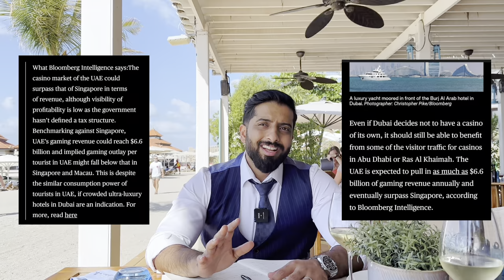Quantitative Analysis - Al Marjan Island | Pros & Cons | Dubai Real Estate